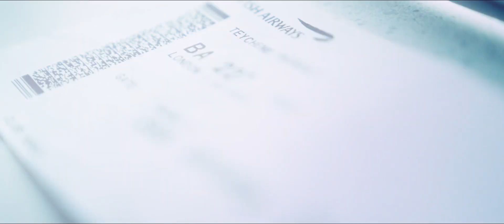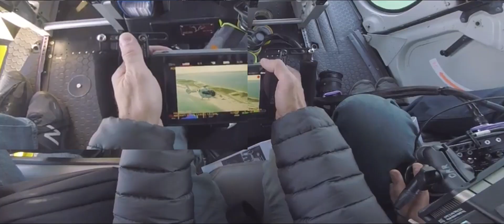BTS AERIAL SHOOTING SHOTOVER RONINS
Short clip of my business trip in USA for Airbus Helicopters.
Worked with Shotover F1 of Gotham Films and a Ronin S to manage Air to Air shooting.

Prod : Productions Autrement Dit
Customer : Airbus Helicopters
Orga : Jerome Deulin // Erin Calender // Yankel Murciano

Shooting and editing : Thibault Teychene

Thanks to :
Yankel Murciano : PAD
Camille Darley : PAD
Jerome Deulin : Airbus
Erin Calender : Airbus
Nick King : hospital wing helicopter
 Kevin Smith : hospital wing helicopter
Jan Weatherred : hospital wing helicopter